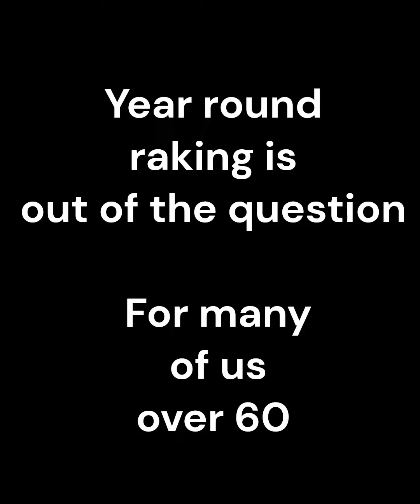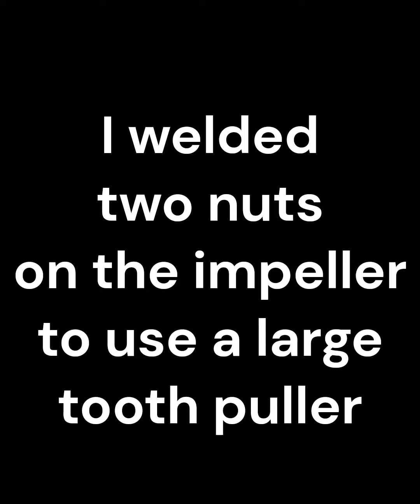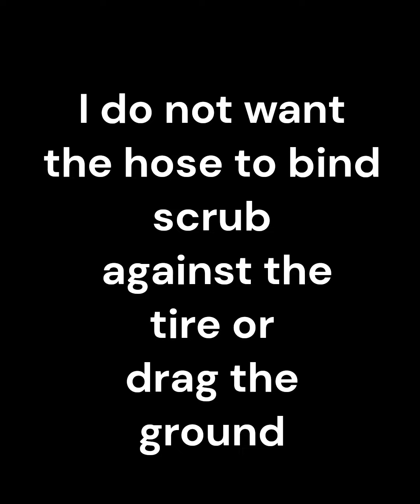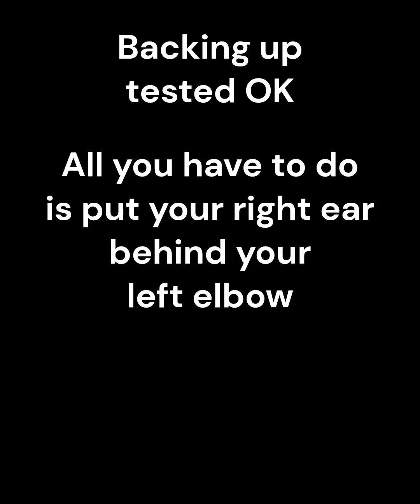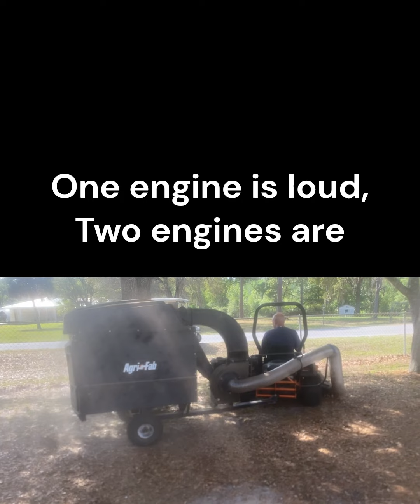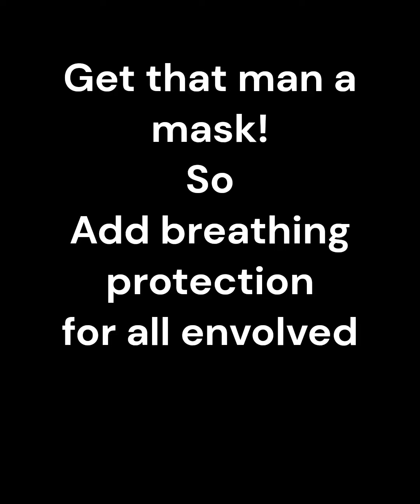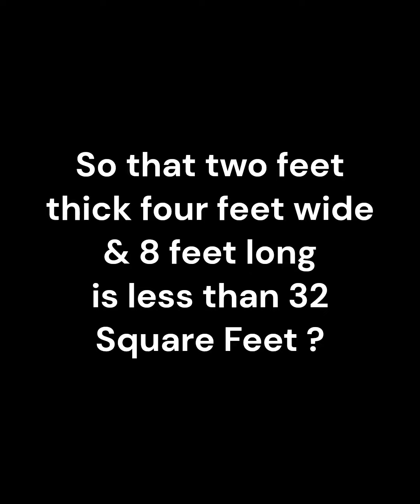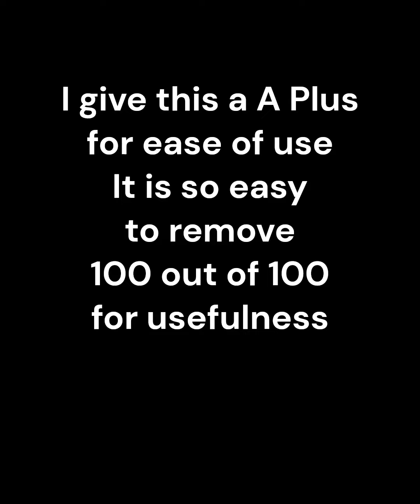Scag Freedom Z & Agri-Fab Leaf Clean Up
Bagger cleanup with one dump of mulch for average size yard.
I rebuilt an Agri-Fab leaf vacuum/chipper trailer. Adapted a collector to a Scag Freedom Z48 deck shoot.
The case housings were shot from rust and rock dents.